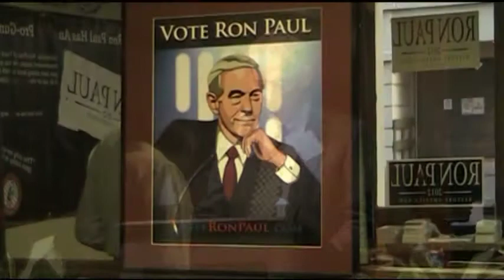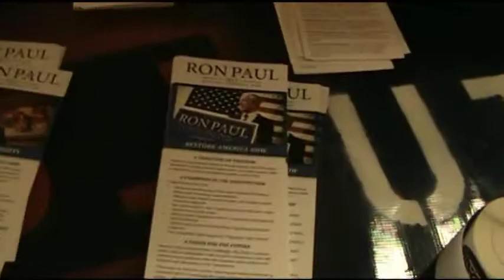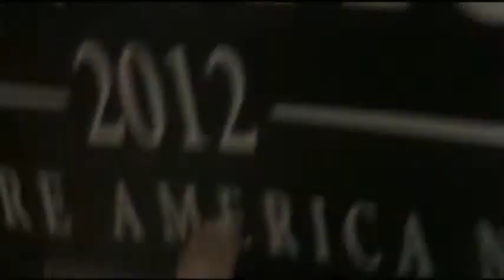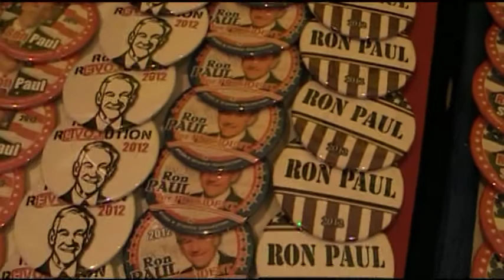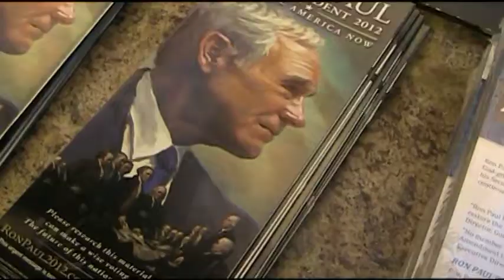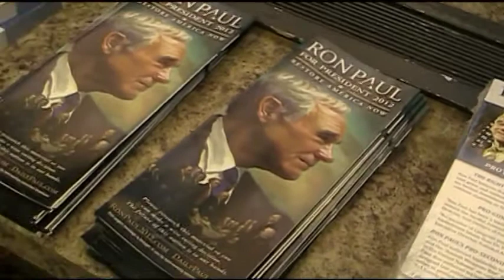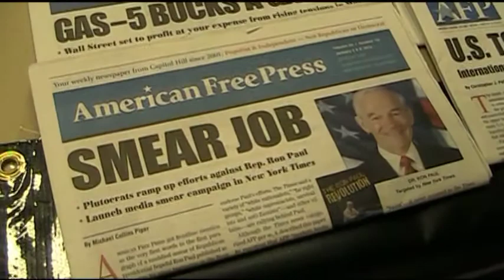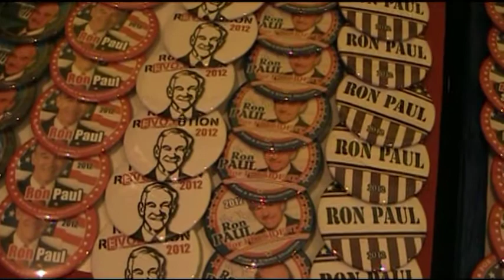Ron Paul Wichita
Dr. Ron Paul in Wichita Kansas drew a large crowd of liberty minded patriots.  Presidential hopeful Ron Paul spoke at the Tea Party Rally held Mar. 9, 2012 at Century II in Wichita, hosted by Kansans for Liberty.